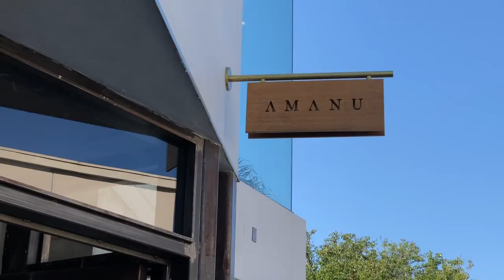Los Angeles Trip with Mother Dirt + Michelle west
Michelle West of takes Mother Dirt A+O Mist to Los Angeles showing it's benefits for skin as well as controlling body odor while showing you a mini tour of the media trip!

Video shot at edited by: Dean West (@thedeanwest)

Special thanks to Dennis Haskins, Saved by the Max, Tenea Intriago, Amanu Studio, and Dances With Films Film Festival.